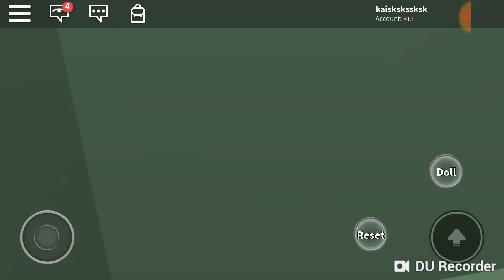Sorry it was short